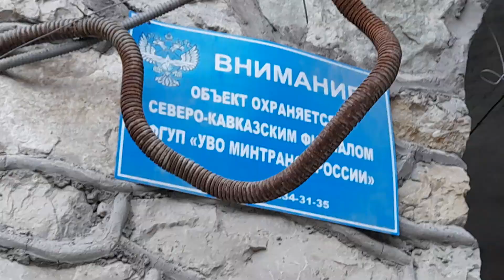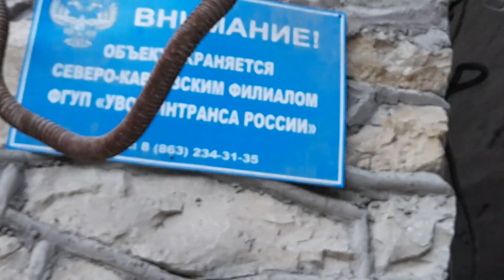Верхняя Балкария (18.12.2022)(2).